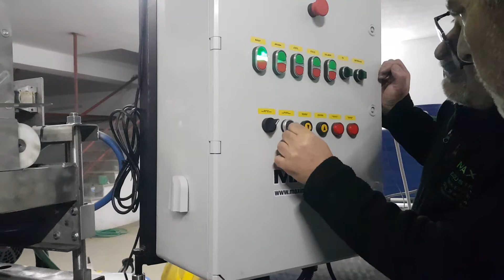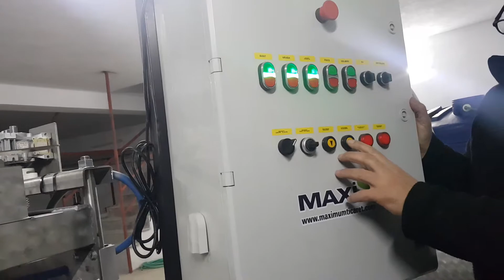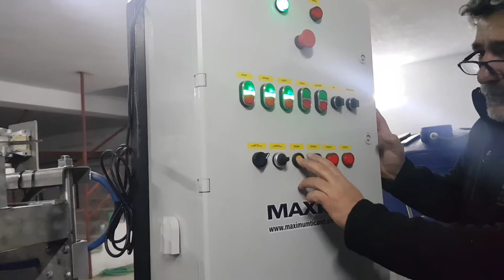Otomatik halı yıkama makinası ve sıkma makinası(3)